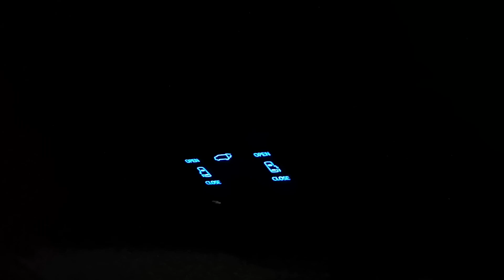30系前期型アルファード特別仕様車に乗ったお話 照明編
ボタンの色は最近のトヨタ車らしく青系です。
クールな照明でかっこいいです。